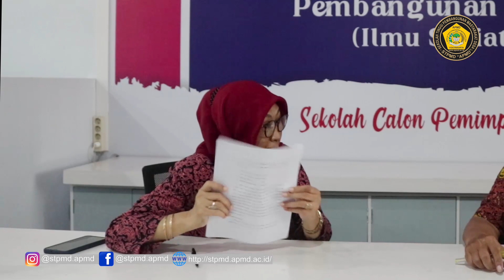KEUNGGULAN PRODI PEMBANGUNAN SOSIAL STPMD "APMD" YOGYAKARTA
apa saja yang menjadi Keunggulan Program Studi Pembangunan Sosial STPMD "APMD"?? langsung saja tonton video nya dan temukan jawabannya.

alamat: Jl. Timoho No. 317, Yogyakarta

tunggu apa lagi daftarkan diri anda segera di kampus desa satu-satunya di Asia Tenggara